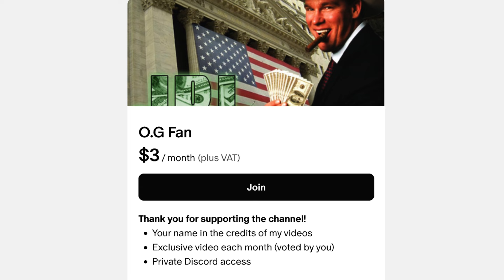Things Heat Up Between CM Punk & Kelly Kelly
Join me in this video as I take a look back at episode fourteen of WWE's ECW.

0:00 Intro
0:16 Paul Heyman makes things extreme for Sabu
1:20 Rob Van Dam Vs. Hardcore Holly
2:15 CM Punk Vs. Shannon Moore
2:37 Rene Dupree announces his ECW debut
2:52 CM Punk & Kelly Kelly meet
3:15 Rene Dupree Vs. Balls Mahoney
4:06 Matt Striker says to come to class
4:23 RAW recap
4:48 Big Show Vs. Sabu
5:24 Outro